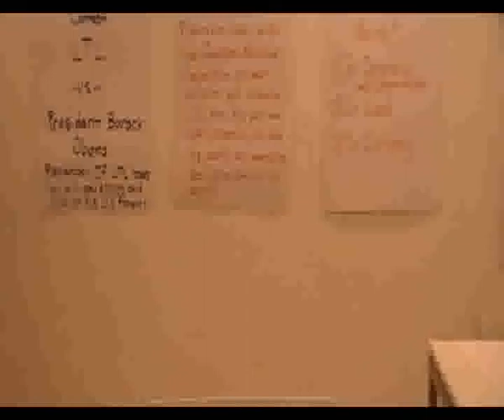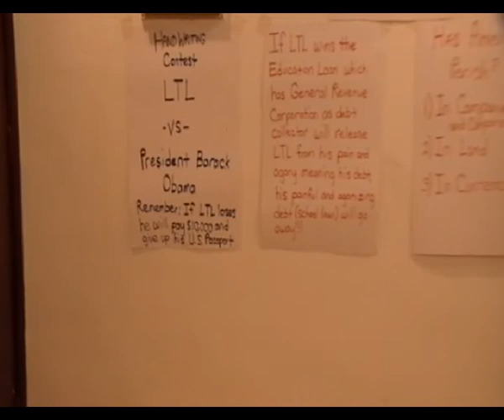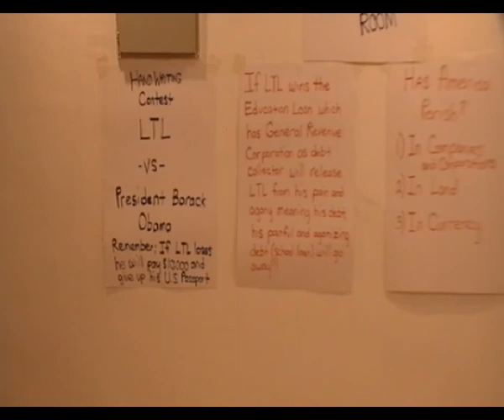LTL's Editoral - Hey America Has Gone Broke!!!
After going to the store and buying cookies and drink, LTL found what the rest of the world are think.  Here is the story...